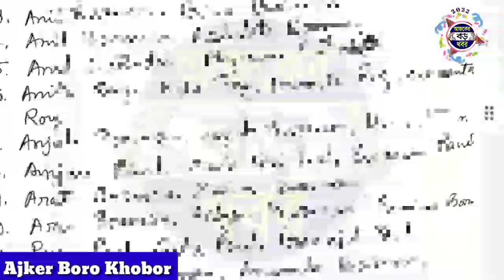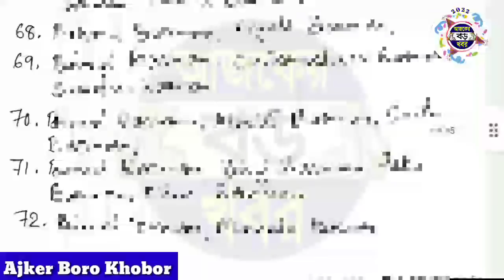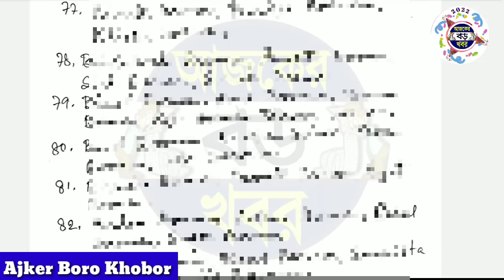2022 এর ঘরের লিস্ট দিল মমতাদি, 1 লক্ষ্য 20 হাজার ও 3 লাখ 68 হাজার টাকার, নাম কিভাবে দেখবেন?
2022 এর ঘরের লিস্ট দিল মমতাদি, 1 লক্ষ্য 20 হাজার ও 3 লাখ 68 হাজার টাকার, নাম কিভাবে দেখবেন?

Topics :-
বাংলার বাড়ি প্রকল্প আবেদন 2022।
বাংলার বাড়ি প্রকল্প 2022 অনলাইন আবেদন।
পশ্চিমবঙ্গের বাংলার বাড়ি প্রকল্প লিস্ট।
west bengal banglar bari prokolpo.
west bengal banglar bari prokolpo 2022.
Mamata Banerjee banglar bari awas yojana list 2022.
gramin pradhan mantri awas yojana list. Ajker Boro Khobor.
প্রধানমন্ত্রী আবাস যোজনা লিস্ট 2022.
west bengal pradhan mantri awas yojana apply.
west bengal bangalar bari new apply 2022. west bengal new house list 2022.

banglar bari awas yojana 2022 in bengali.
west bengal pradhan mantri awas yojana 2022.
pradhan mantri awas yojana gramin 2021 list.
How to new bangalar awas yojana apply.
How to apply bangalar awas yojana 2021. How to west bengal awas yojana 2021 new apply.
lebar card, labour card, labour card facility.
pradhan mantri awas yojan apply for west bengal.

💞💞💞ধন্যবাদ সবাইকে 💞💞💞